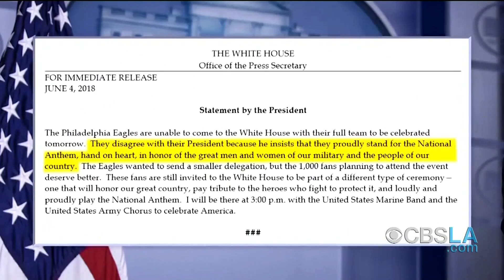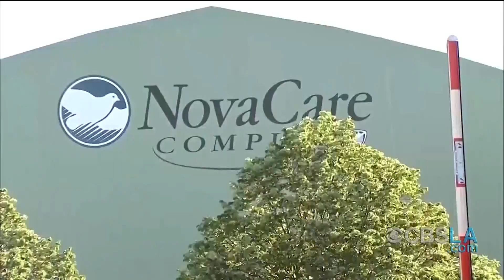CBSLA On The Go - PM Edition (June 5)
Latest news, weather and sports with Suzie Suh and Evelyn Taft.